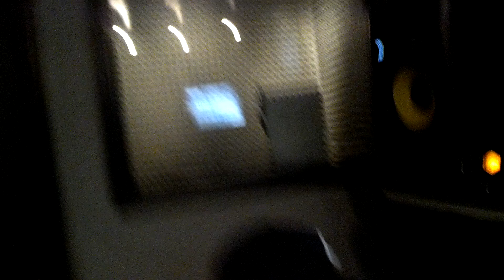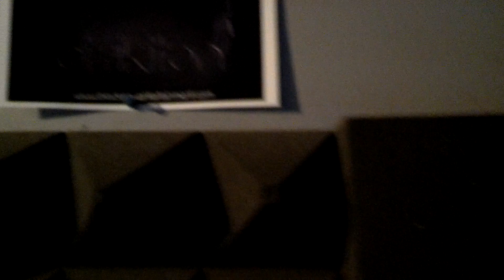Black Key Studio Life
A quick clip of how we vibe in the studio. Dj Rikiton, Don Chino, Jon G Capicu, NV. Black Key Recording Studio. instagram:@djrikiton @donchinof @nvlavoz